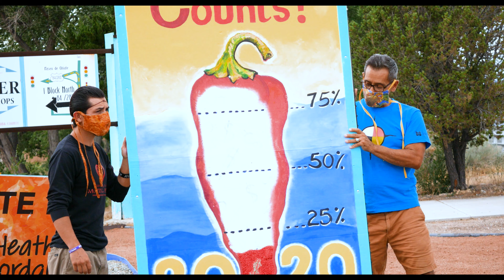Javier Sanchez, Mayor of Espanola (Census 2020)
ACT TODAY. COMPLETE YOUR Census.

In the time it takes to drink a cup of coffee, you will guarantee more than $3.7 Billion in funding for our schools, healthcare, seniors, roads, county extension and more.